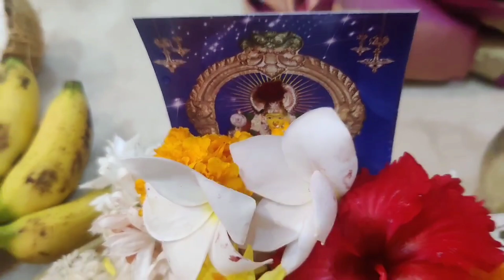My daughter aksharabasyam in ukkunagaram trisakthi devalayam